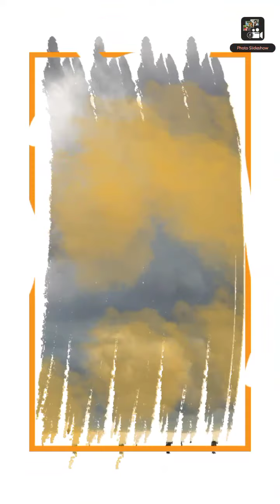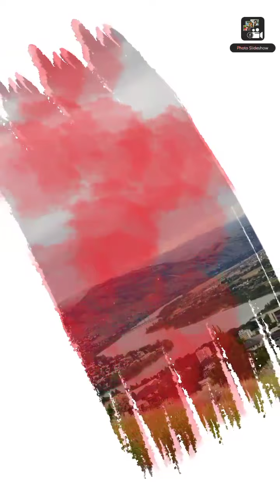My creations for my channel Questkon Marketing Channel programs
Myself Goutam Bagchi , Maheshpur Ghoshpara Malda owner of this channel Questkon Marketing Channel Campaign Strategy including planning to promote my channel on you tube , I make this video recording